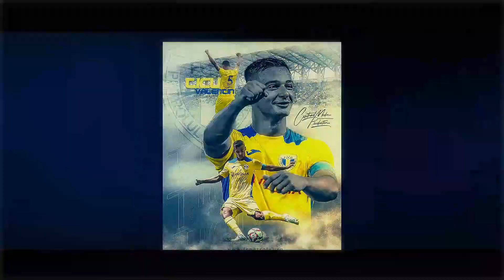*FCPTV*Nae Constantin: "De la meci la meci vom arata mai bine"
Am început cu dreptul seria testelor, câștigând partida susținută, în această după-amiază, cu Dinamo-Auto Tiraspol. Scor final 2-1, golurile formației noastre fiind marcate de către Gabriel Tamaș (29) și Simon Măzărache (67).